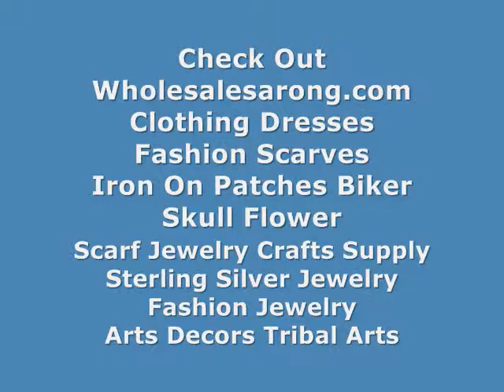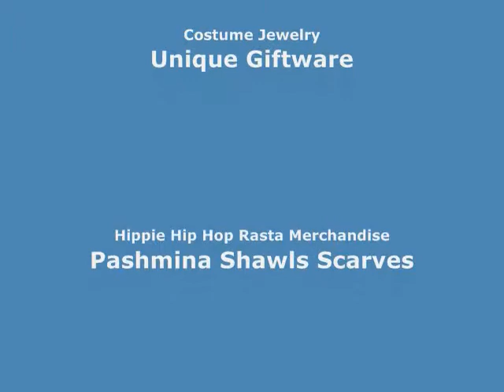embroidered appliques skull gothic biker rocker batch WholesaleSarong.com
USD$1.5 each
pirate skull crossbones Jolly Roger skeleton poison death warning sign biker motorcycle embroidered iron on patch / embroidered cloth badge motif applique / sew on applique patch

sew on appliques skull gothic biker rocker batch
iron on appliques wholesale skull gothic biker rocker batch
iron on applique patches skull gothic biker rocker batch
applique iron on patches
skull iron on patches